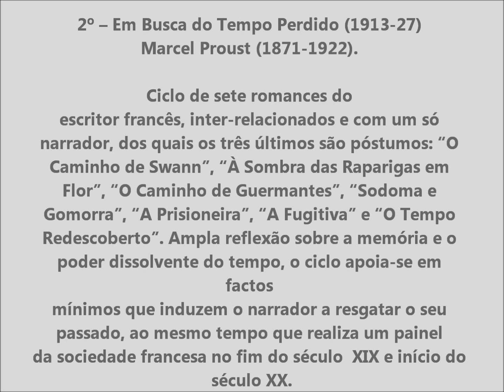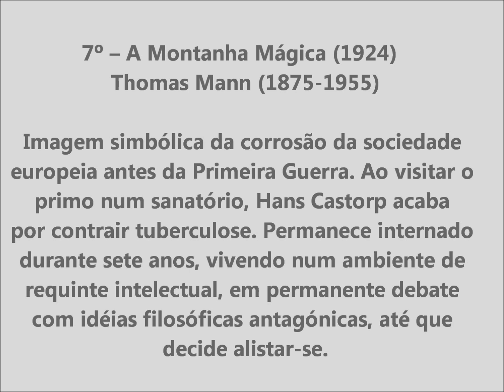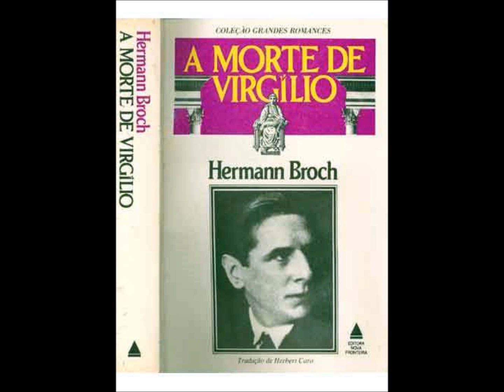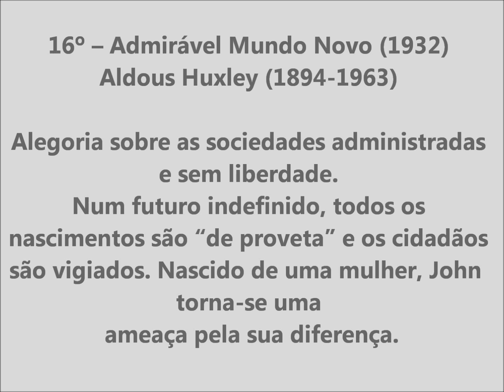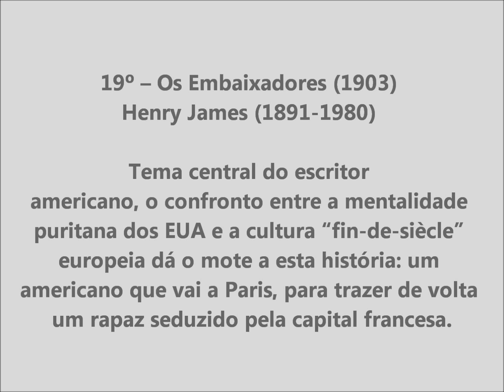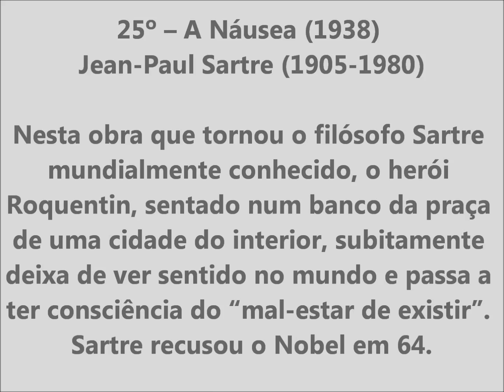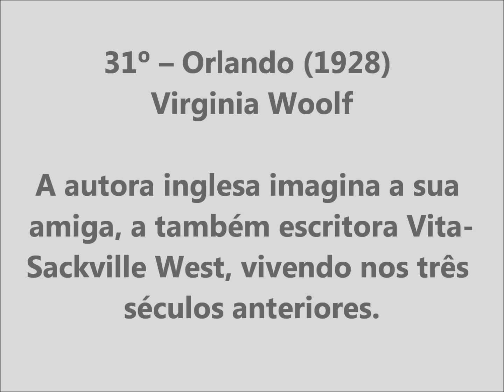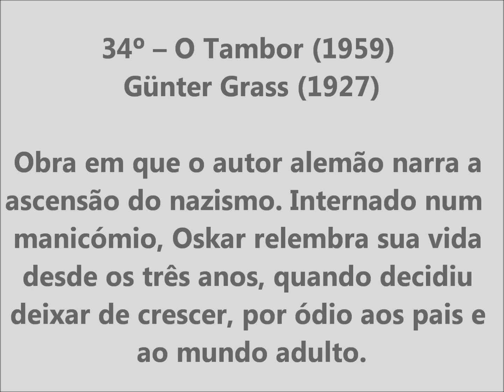Os 100 melhores romances do século XX - Um clip de Victor Queiróz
Os 100 melhores romances do século XX, segundo o conceituado jornal "A FOLHA DE SÃO PAULO". Sei bem como é difícil fazer uma lista nesta área, pois há sempre muitas obras que não couberam na dita. Bem, espero que gostem do clipinho.
[Victor Queiróz]